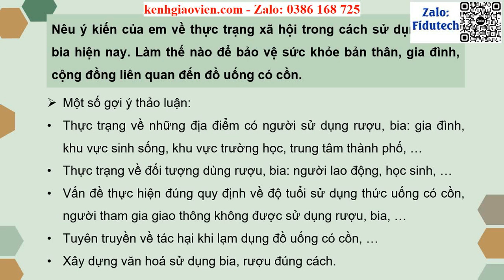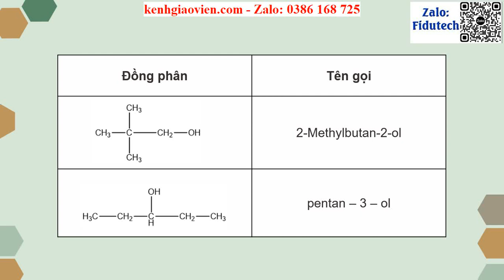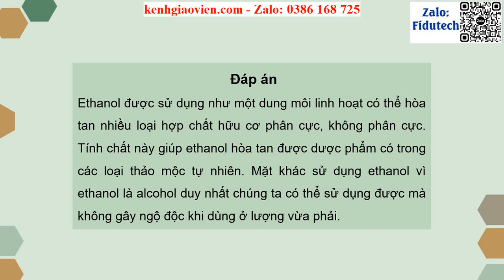Giáo án powerpoint Bài 16: Alcohol (P2) | GA điện tử Hoá học 11 CTST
Phía trên là giáo án Powerpoint hay còn gọi là giáo án điện tử, giáo án trình chiếu Bài 16: Alcohol (P2) | Sách Hoá học 11 chân trời sáng tạo. Giáo án được làm với phong cách: hiện đại, đẹp mắt để tạo sự hứng thú cho học sinh.
Ngoài ra, chúng tôi có đầy đủ giáo án powerpoint các bài khác trong chương trình sách giáo khoa Hoá học 11 chân trời sáng tạo. Tin chắc rằng: Khi sở hữu bộ giáo án này, việc giảng dạy của thầy cô sẽ trở nên nhẹ nhàng và đạt hiệu quả tốt.